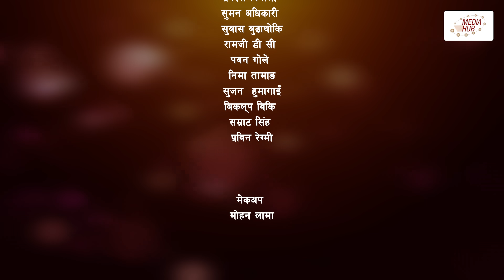Bhairabi | भैरबी | Nepali Web Series | Episode 19 | 12 Feb, 2024 | Hiubala Gautam, Dipa Shahi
Light Management
Subash Khatiwada

Sound
Pradeep Shrestha

Makeup
Mohan Lama

Kitchen
Suman Adhikari

Transportation
Ram Khadka

Binay Karki

Crowd Management
Pawan Lama

Production Assistant
Suman Adhikari

Production
Prakash Diwali

Dibash Humagain

Camera
Sujan Shrestha

VFX
Arpit Studio
Dinesh Dhakal

Edit
Subash Devkota

Executive Producer
Siddhartha Dhital

Writer/Director
Okesh Paneru

Cast
Hiubala Gautam
Dipa Shahi
Manju Shrestha
Aaradhya Thakuri
Ratna Prajapati
Raju Singh
Sushmita Budhathoki
Amrita Shrestha
Ashmita Basnet
Ramji BC
Suman Adhikari
Niyukti Sherpa